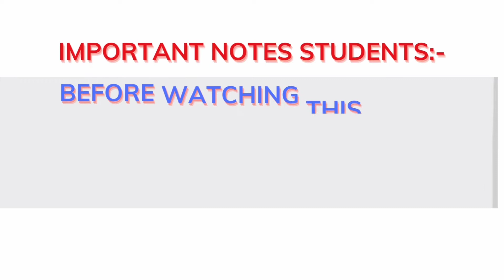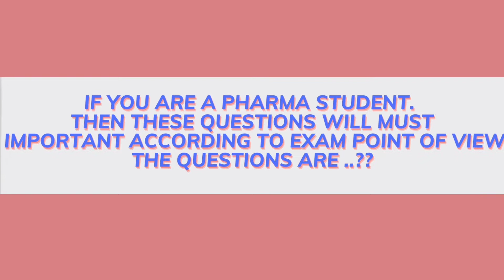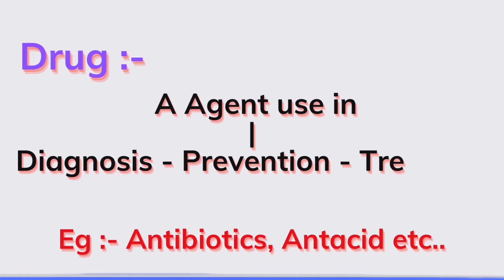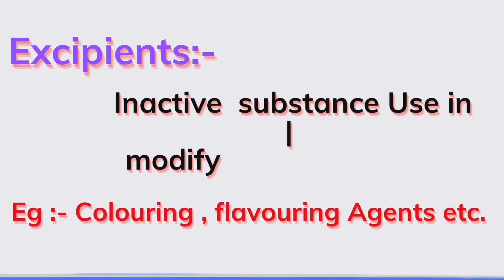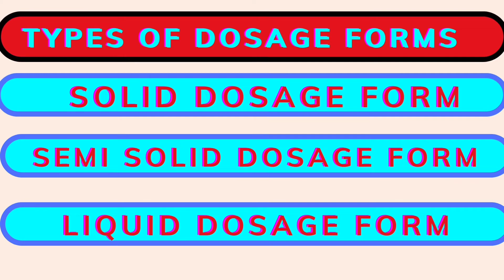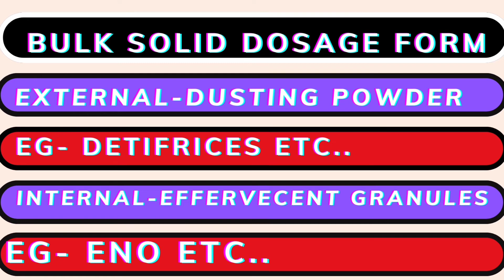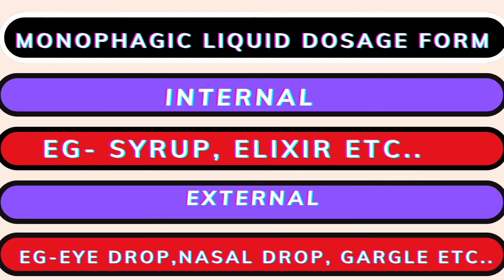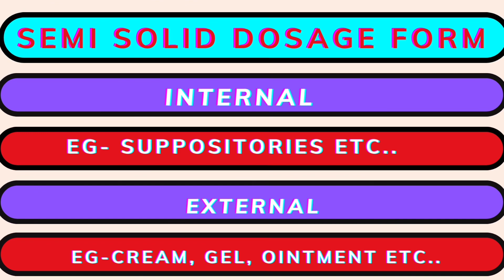What Is Dosage Forms ? | Classification Of Dosage Forms In Pharmaceutics With Examples In Details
Hello guys
In this video I cover What Is Dosage Forms ? | Classification Of Dosage Forms In Pharmaceutics With Examples In Details | D.pharm 1st year | Hpharma tech 2022

Cover Topics:-
0:01 Introduction

0:14 Important Notes

0:45 Pharmaceutics 1

1:09 Chapter 1 - Dosage Forms ( part -1)

1:20 Important questions

2:32 What Is Drug In Pharmaceutics  With Examples ?

3:00 What Is Dose In Pharmaceutics With Examples ?

3:25 What Is Excipients In Pharmaceutics With Examples ?

3:53 What Is Dosage Forms In Pharmaceutics With Examples?

4:11 How Many Types Of Dosage Forms In Pharmaceutics With Examples ?

5:00 How Many Types Of Solid Dosage Forms In Pharmaceutics With Examples ?

6:01 How Many Types Of Semi Solid Dosage Forms In Pharmaceutics With Examples ?

7:00 How Many Types Of Liquid Dosage Forms In Pharmaceutics With Examples ?

7:35 Last Important Part